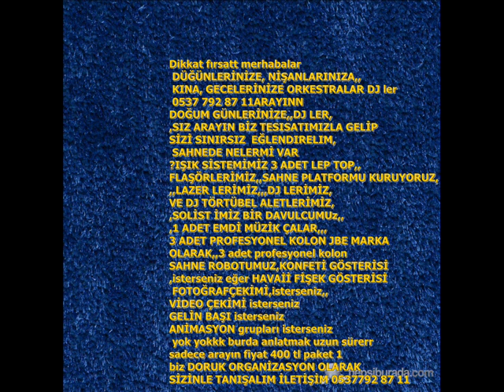İstanbul da Düğün, Nişan, Kına Gecesi ve Sünnet .arayın 0537 792 87 11 çalgıcılar